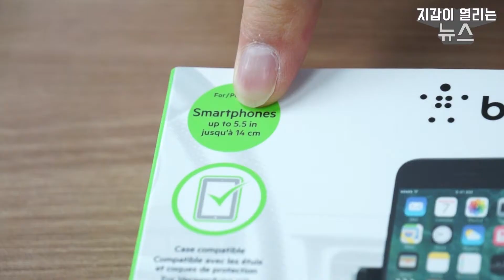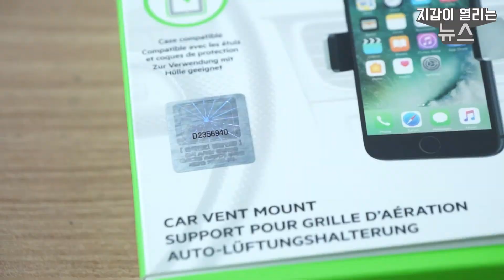[개봉기] 벨킨 카 벤트 마운트 Belkin Car Vent Mount 360도 회전 굿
저도 차만 있다면 써 보고 싶네요
차만 있다면.
구매는 이쪽!